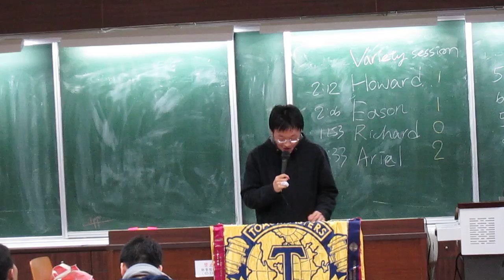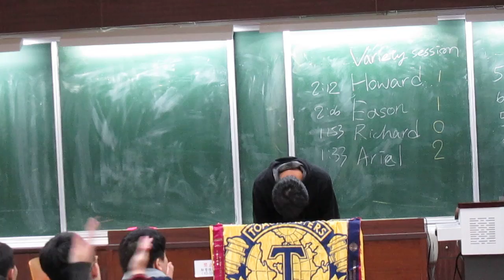NTUTM 2013-Fall: Farewell Speech- Joey Chen